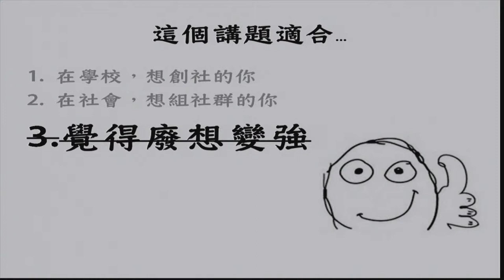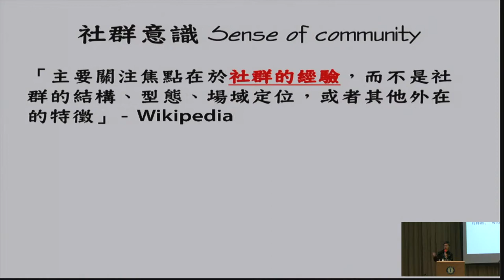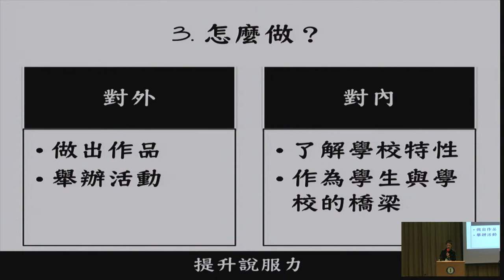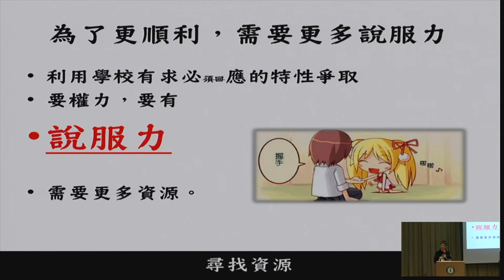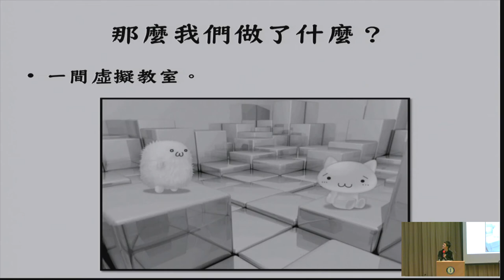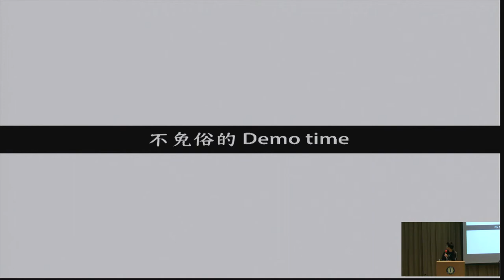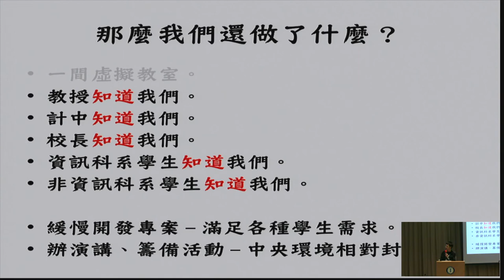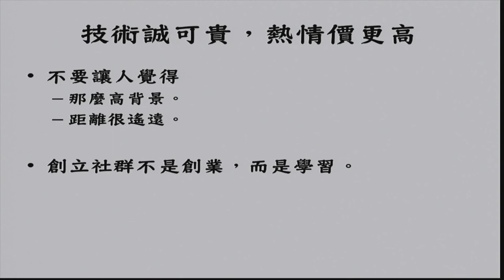[SITCON 2014] 小小社群，就從一台伺服器開始！ - 基爾 kir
這是一段歷經半年的創社辛酸史。（尤其是相對封閉的校園中！）
開源在校園怎麼推廣？
學校有哪些資源？
想教別人架伺服器，沒有經費買電腦，沒有 IP 怎麼辦？